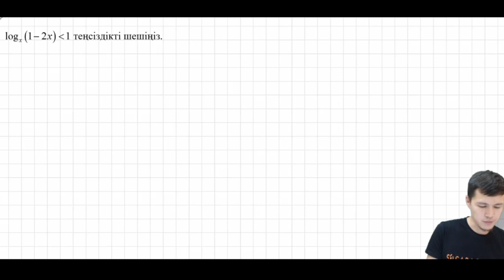Өте күрделі логарифмдік теңсіздік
Бұл бейнесабақта сіздерге  логарифмдік теңсіздіктердің ең қиын деген есебінің шығару жолы салынды.

Сіздерге барлық пәндер бойынша өте сапалы әрі бағасы тиімді курстарды ұсынамыз. Жоғары нәтижеге жеткіңіз келсе төмендегі контакт бойынша хабарласыңыз: